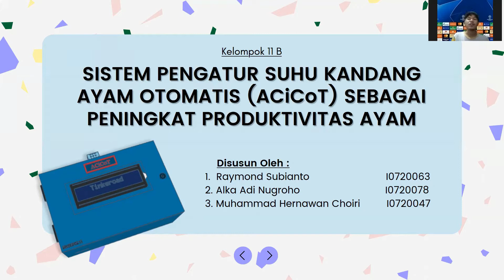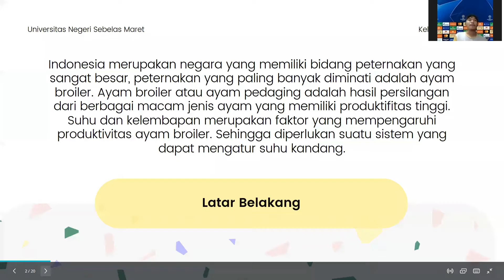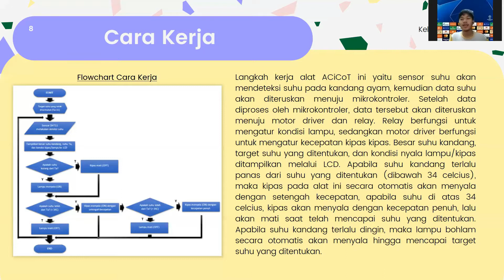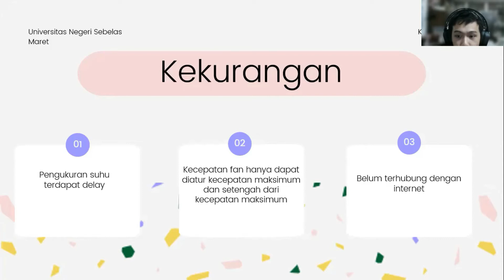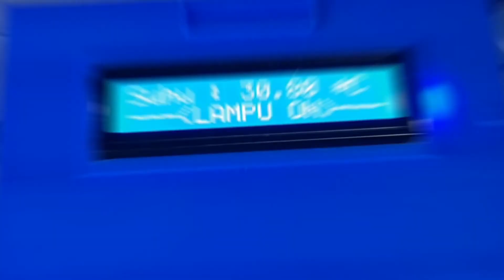Sistem Pengatur Suhu Kandang Ayam Otomatis (ACiCoT)_Kelompok 11_Kelas B_PK 2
Kelompok 11 Kelas B
Anggota :
Raymond Subianto                    I0720063
Muhammad Hernawan Choiri I0720047
Alka Adi Nugroho                      I0720078

Dosen Pembimbing :
Joko Slamet Saputro, S. Pd., M. T.

Ringkasan:
Penulis membuat inovasi sebuah alat Pengatur Suhu Kandang Ayam Otomatis, Alat ini dilatarbelakangi oleh keadaan Indonesia yang merupakan negara yang memiliki bidang peternakan yang sangat besar, peternakan yang paling banyak diminati adalah ayam broiler. Ayam broiler atau ayam pedaging adalah hasil persilangan dari berbagai macam jenis ayam yang memiliki produktifitas tinggi. Suhu dan kelembapan merupakan faktor yang mempengaruhi produktivitas ayam broiler. Sehingga diperlukan suatu sistem yang dapat mengatur suhu kandang secara otomatis.